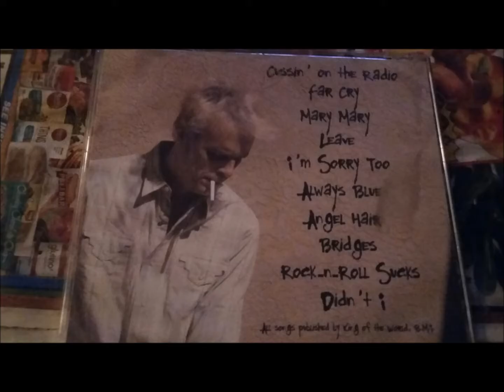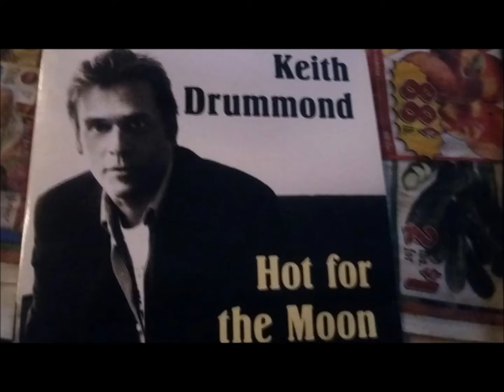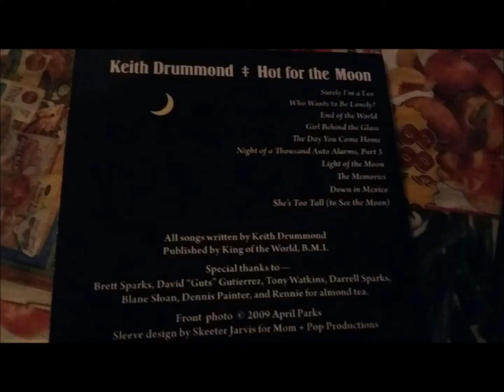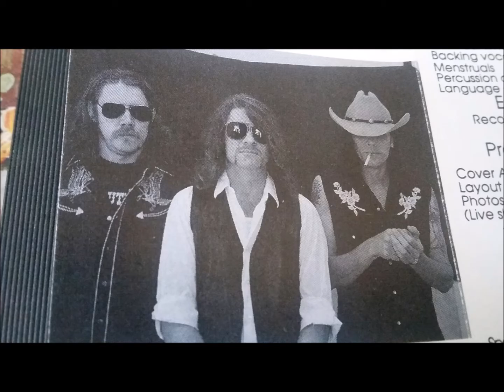Keith Drummond- She's TooTall to See the Moon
From the second solo release, Hot for the Moon. Published by King of the World Music, BMI. Originally performed by the Dueling Keiths (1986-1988), and co-written with Mike Rose. Solo by Guts, pictures of the Dueling Keiths by DD Wigley.